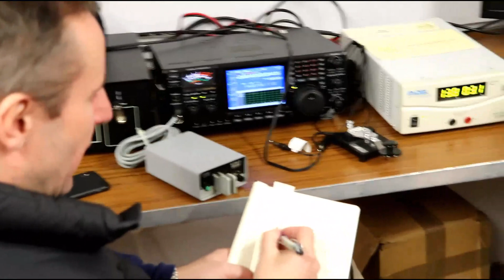Chelmsford Amateur Radio Society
Dambury Village Hall, Essex.